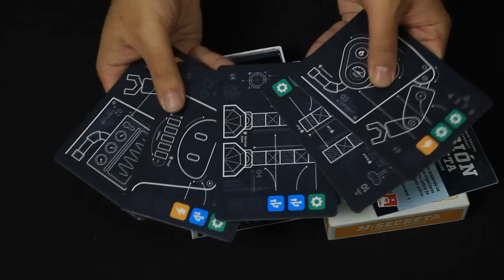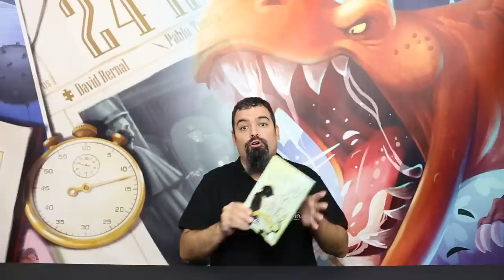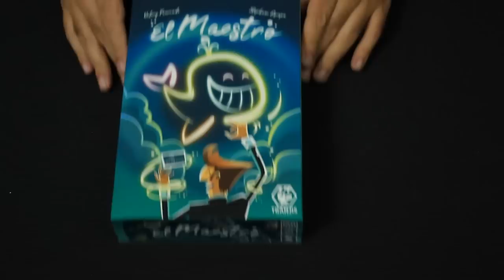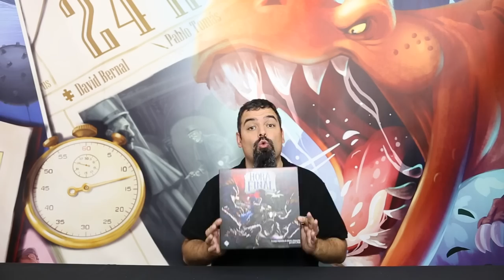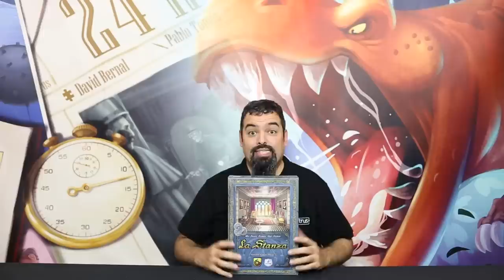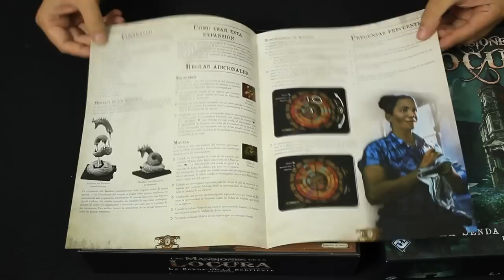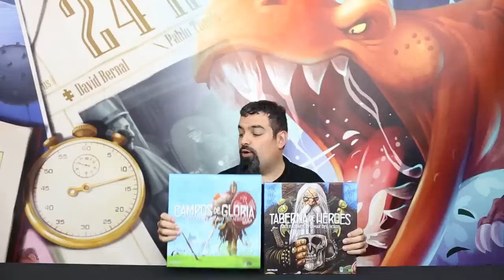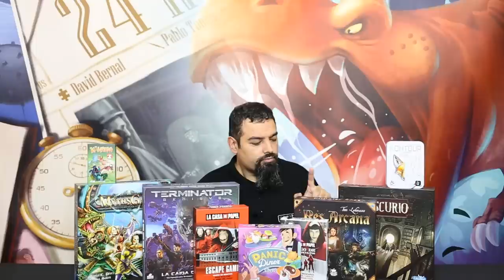Novedades y opiniones de juegos de mesa - Zacatrus Lúdico 45/19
· Misión Secreta (0:54)
· Misión Cumplida (1:40)
· Traffic Jam ¡Menudo Atasco! (2:29)
· Zumos (3:37)
· Arkham Horror LCG: Asesinato en el Hotel Excelsior (4:31)
· Libro-Juego: Las Lágrimas de Nüwa (4:55)
· Alien 51: El Ascensor (5:19)
· Alto Voltaje Extreme (6:40)
· Cartógrafos: Un relato de Roll Player (7:15)
· Look Around (8:16)
· Feelinks Revelations (9:00)
· El Maestro (10:31)
· El Mapa del Pirata (11:45)
· El Enigma de los Templos (12:16)
· Drunken Sailor (13:47)
· Arkham Horror: Hora Final (14:46)
· Trismegistus (16:07)
· La Stanza (18:10)
· Marvel Champions (20:11)
· Speed Cups 6 (21:30)
· Teotihuacán: Preclásico Tardío(22:13)
· Las Mansiones de la Locura: La Senda de la Serpiente (23:02)
· Saqueadores del Mar del Norte: Expansiones (24:22)